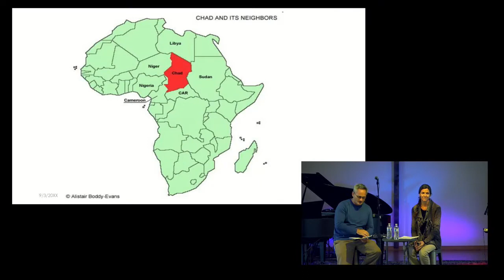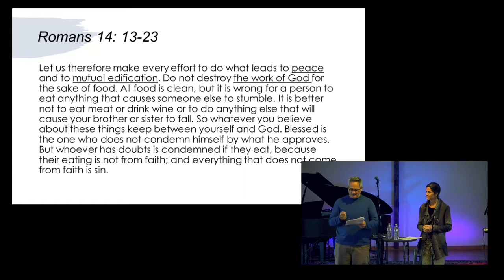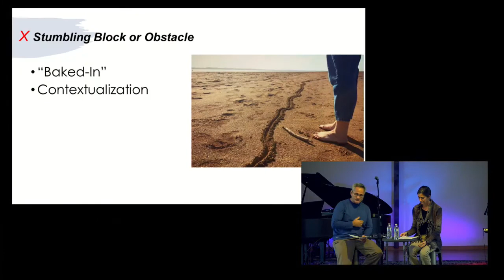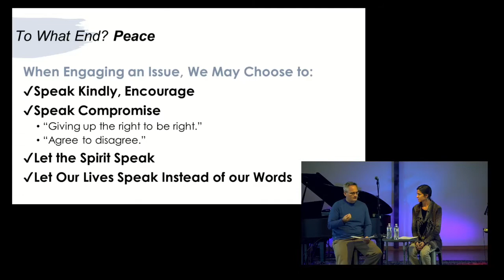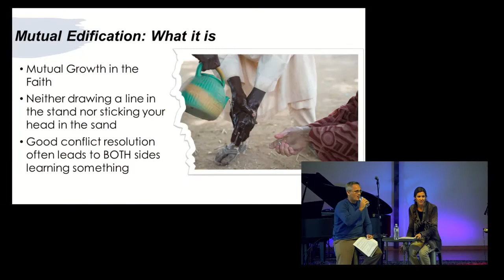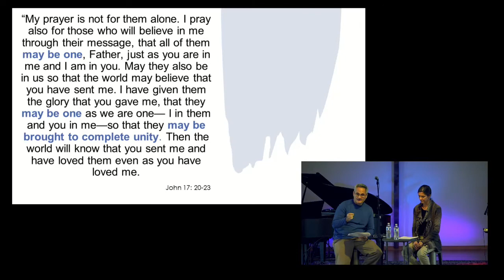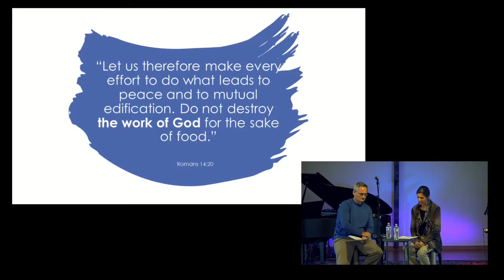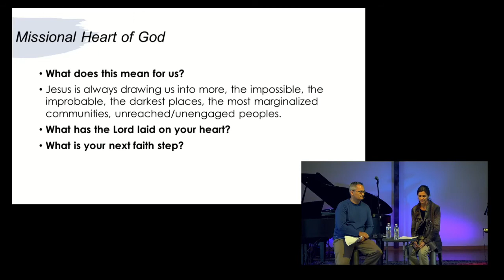Choose Unity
Missionaries Eric & Mollie Kroner share the benefits of a life lived in the community of Christ.

Follow MBC!!